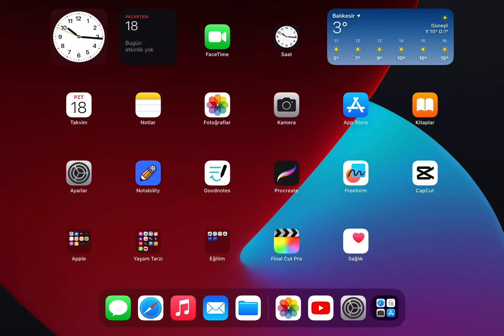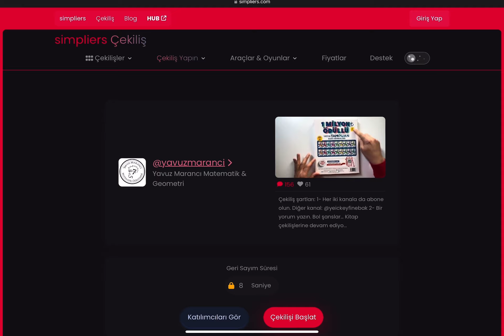Çekiliş No:25 sonuçlandı. ​⁠@yeickeyfinebak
Kazanan kişi Instagram dan bana ulaşabilirse sevinirim.